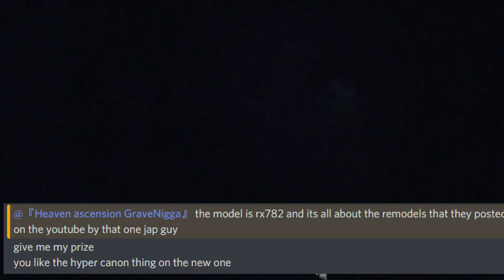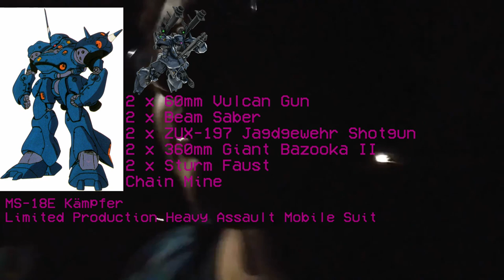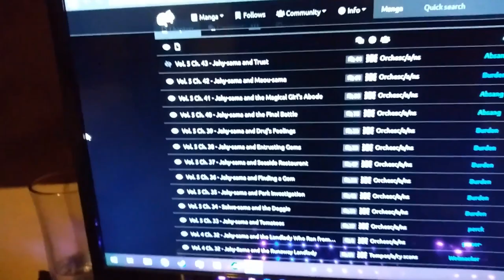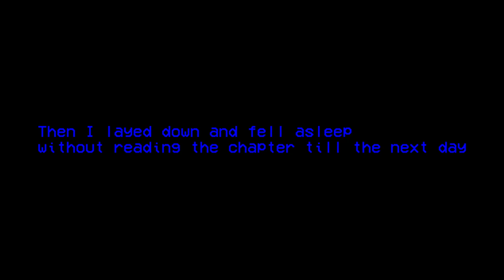Grave's late night walkvlog 2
I did better I think
Bumper songs:
Showstopper-DJ Clarknova & Joe Boyd Vigil
Tron The Grasslands [Meadowtronic]-Hideki Tobeta
Jahy-sama Won't Be Discouraged!